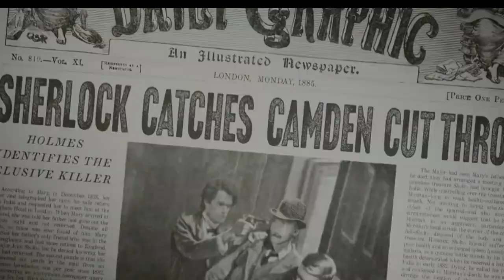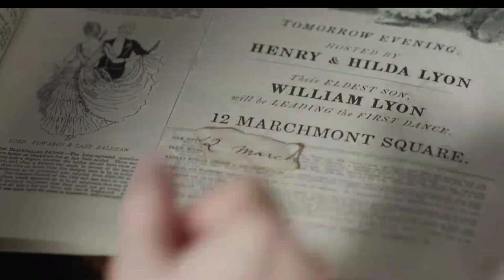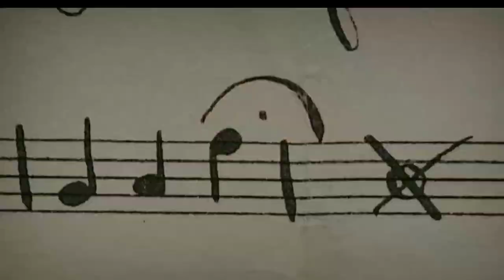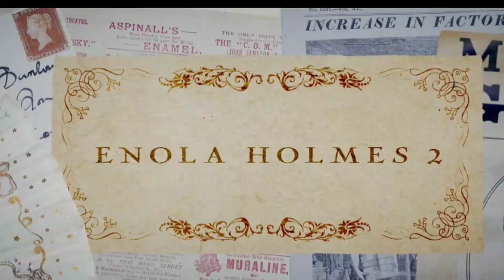Enola Holmes 2 | Movie Explained In Hindi